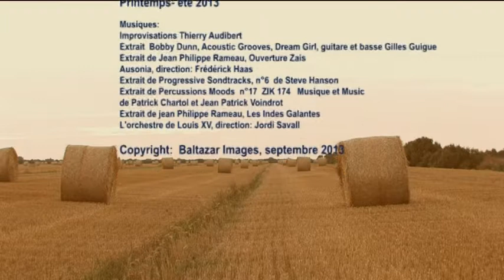Signes de vie, Thierry Audibert peintre sculpteur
Réalisé par Jean Marc Dosch, Balthazar Images 2013